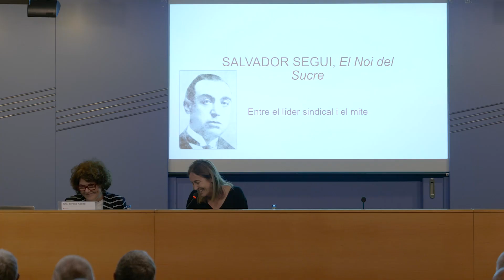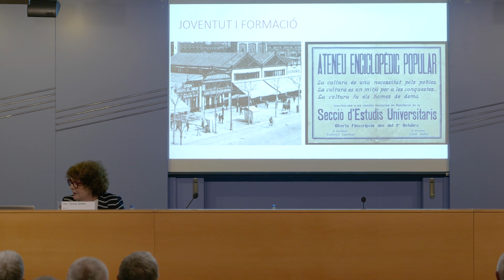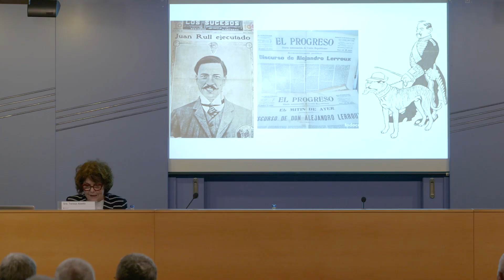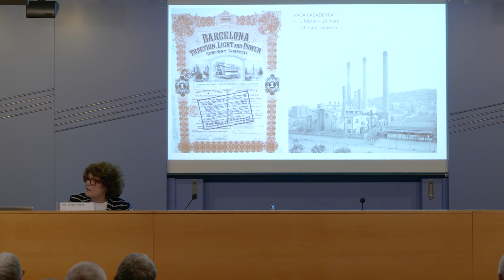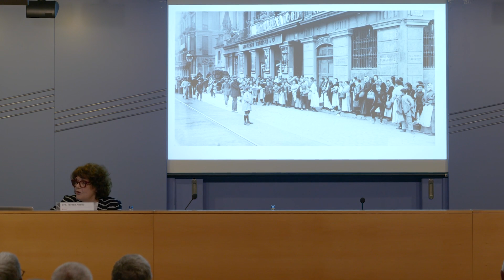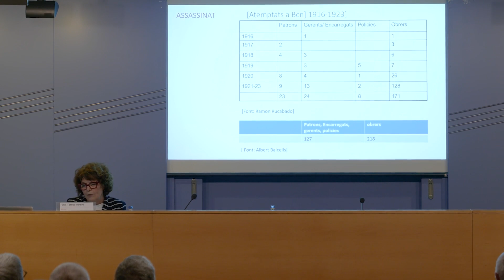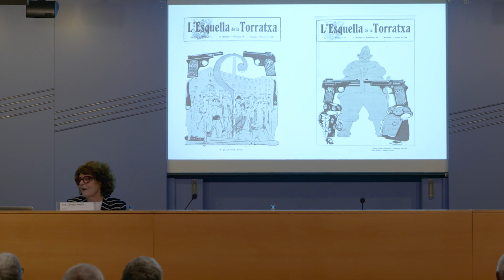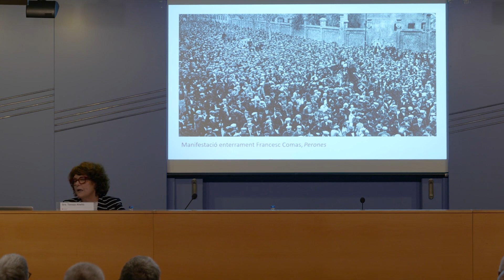Conferència “Salvador Seguí, entre el líder sindical i el mite”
El darrer dijous 9 de març a les 19.00h va tenir lloc al Museu d’Història de Catalunya la conferència sota el títol “El líder sindical i el mite”, a càrrec de la historiadora Teresa Abelló. per recordar a Salvador Seguí.

Era conegut com El Noi del Sucre i fou un dels líders més destacats del moviment anarcosindicalista de Catalunya de principis del segle XX. Rep el seu sobrenom al costum de menjar-se sols els sucres que li servien els cambrers pel cafè.

Dins del Cicle de Conferències que organitzem amb SÀPIENS.